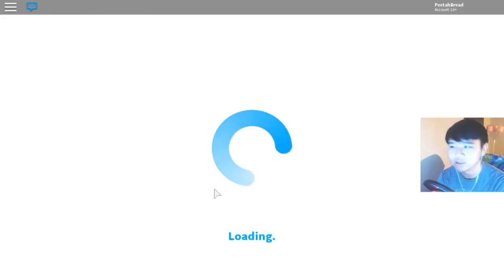HOME PROJECTOR! DOING THE DELIVERY JOB IN BLOXBURG!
It's time we expanded our home in Welcome to Bloxburg a bit more! We shall add in our very own cinema with the almighty new projector screen! Also I show off how the delivery job change in the game isn't all that bad that people make it seem. I liked the old system but this new one works fine for me!

Monday - Bee Swarm Simulator ROBLOX (Done!)
Tuesday - Welcome to Bloxburg (Done!)
Wednesday -

☆Video Info☆
Recording Program: OBS (Open Broadcaster Software)
Graphic Software: Photoshop CS6